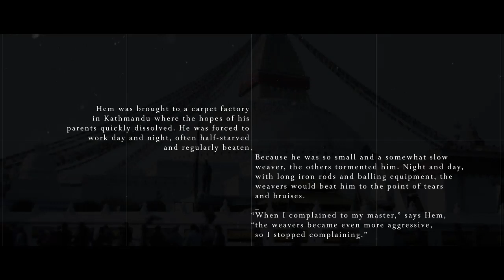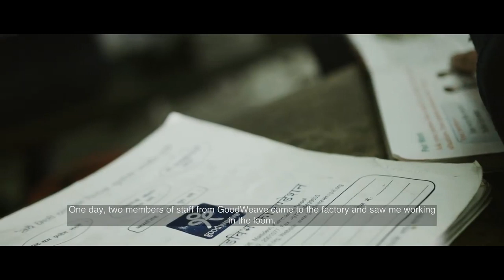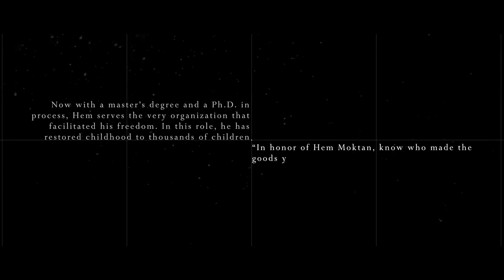World Day Against Child Labour 2020: "Protect Children" In COVID-19 Times